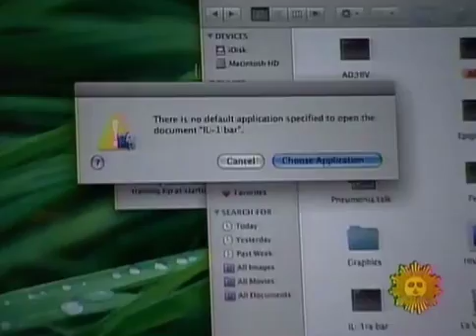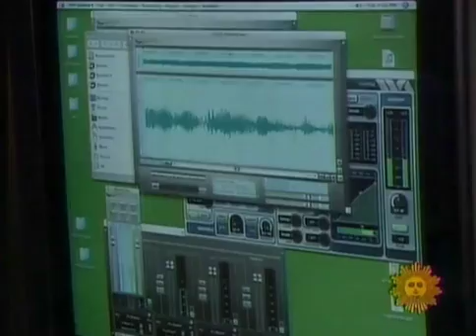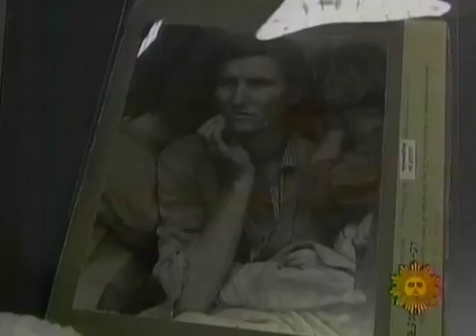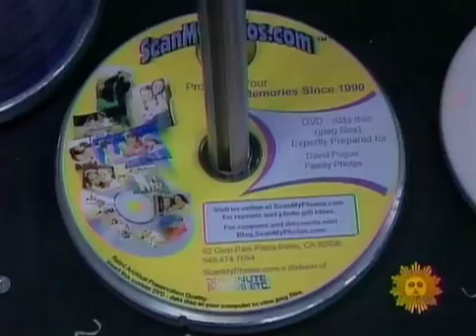CBS Sunday Morning: David Pogue on Data Rot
David Pogue on the problems of preservation in the digital era.